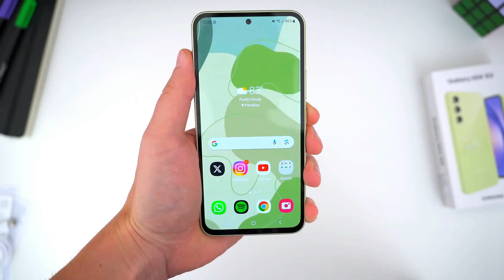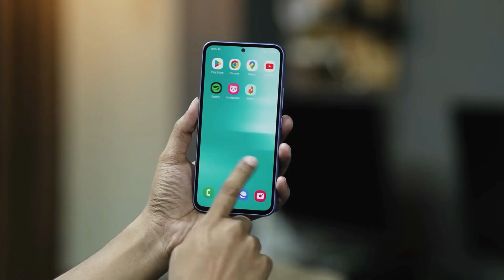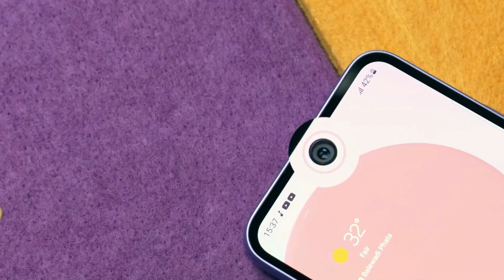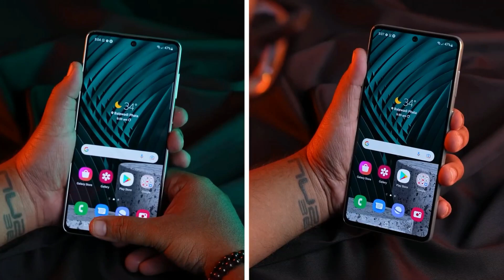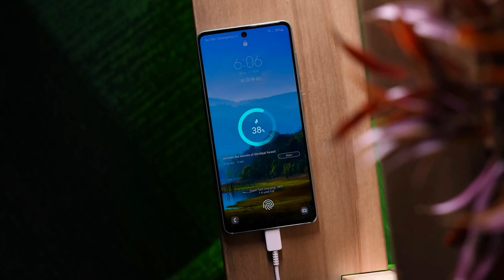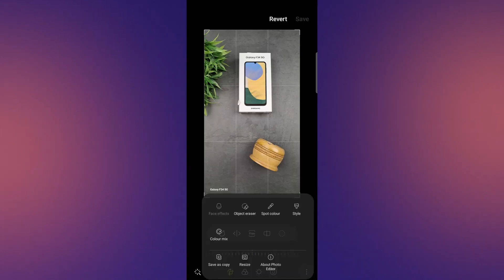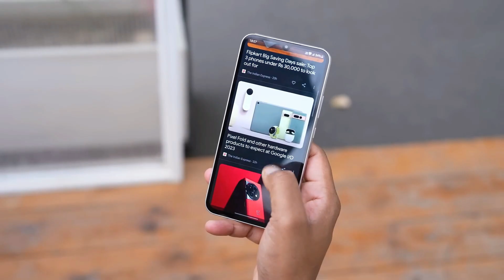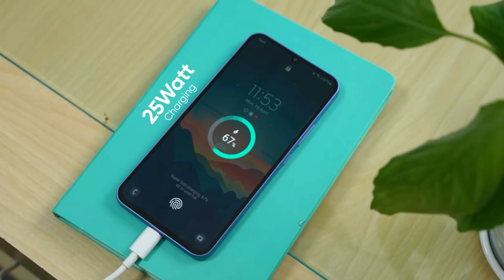Top 5 Best Samsung Budget Smartphone 2024